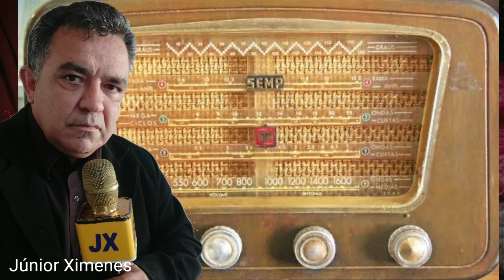TÉCNICO DO FORTALEZA É LEVADO A HOSPITAL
O técnico do Fortaleza futebol clube foi levado a hospital veja mais detalhes na notícia do repórter Junior Ximenes